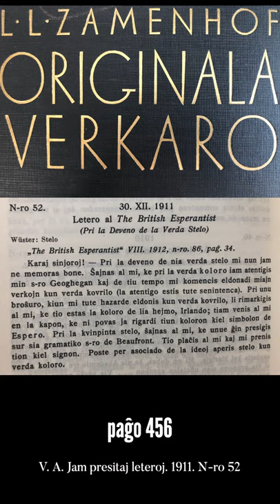Zamenhofa Medito 141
Pri la graveco teni la historian memoron.